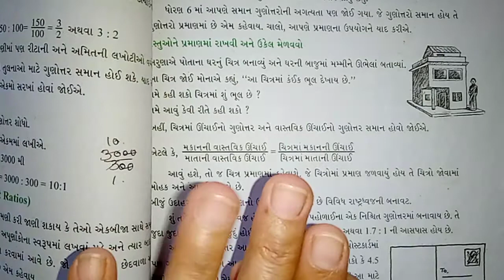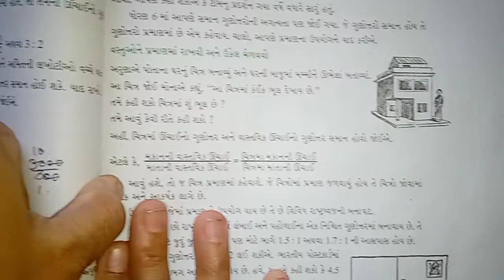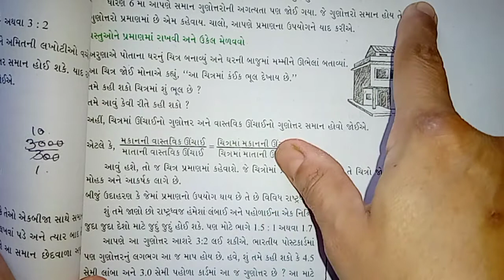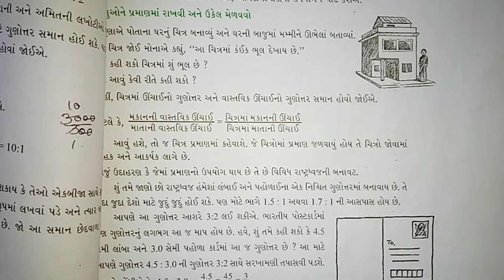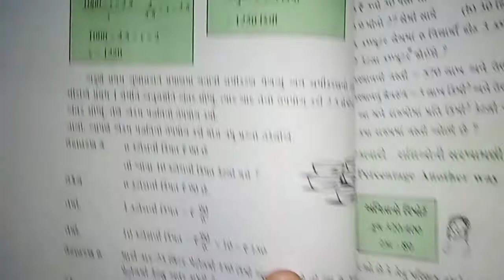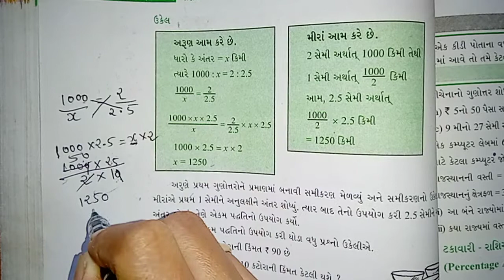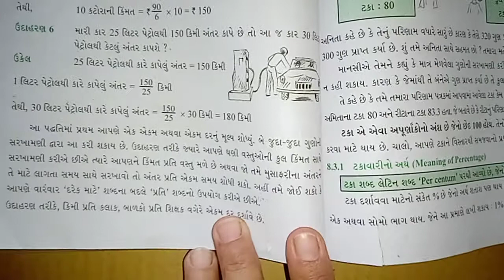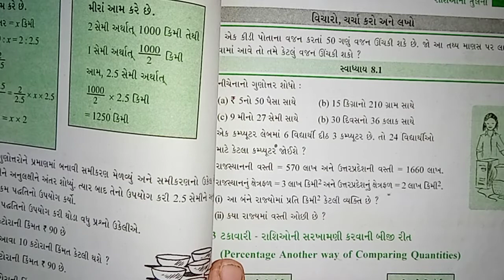Std -7 |maths ncert ||chapter -8 Theory.